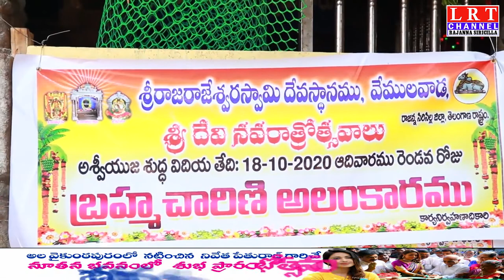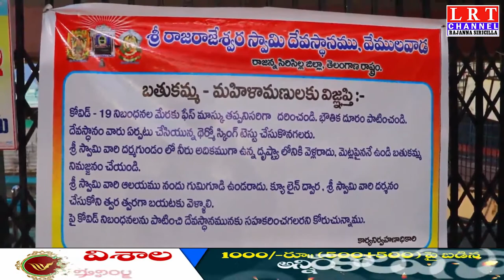19.10.2020 LRT NEWS BULLETIN RAJANNA SIRICILLA